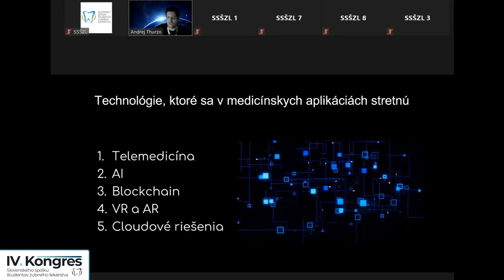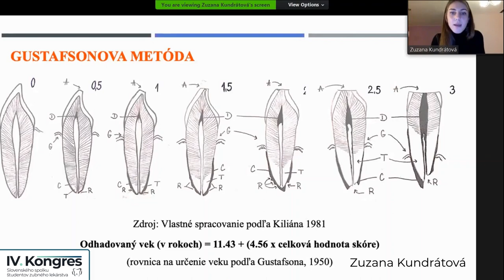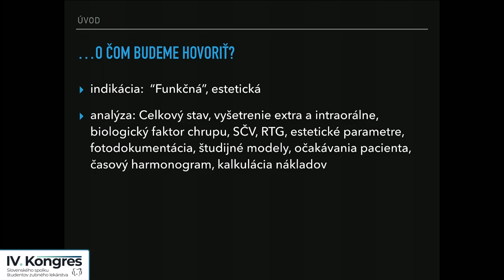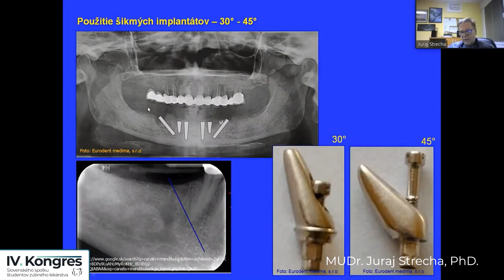4. Kongres Slovenského spolku študentov zubného lekárstva (4.-6.2.2021) AFTERMOVIE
Kongres SSŠZL je podujatie organizované študentmi zubného lekárstva s cieľom pozdvihnúť odbornú úroveň budúcich zubných lekárov a motivovať ich k sebavzdelávaniu aj mimo bežnej výučby na fakultách.

Štvrtého ročníka kongresu, ktorý sa v roku 2021 presunul do online priestoru, sa zúčastnilo vyše 120 študentov a vďaka tomu už tradične patrí medzi najväčšie študentské konferencie na Slovensku.